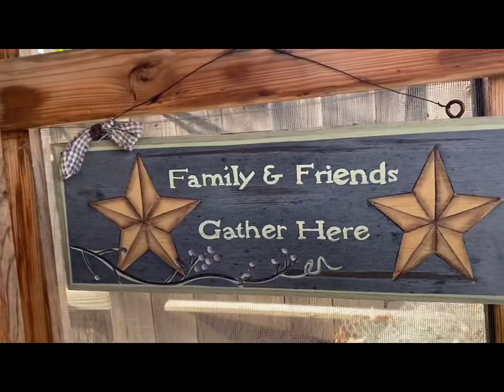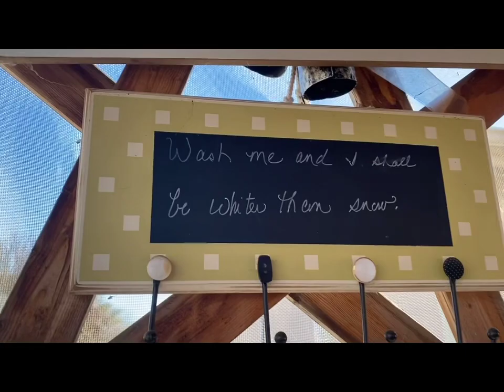Mommy Sharky's Backyard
Thank you guys for all your support on our team we appreciate it so much at sana hindi kayo mag sawang manuod ng videos natin at mag share. Let's enjoy together!